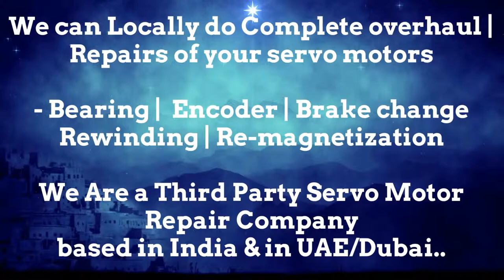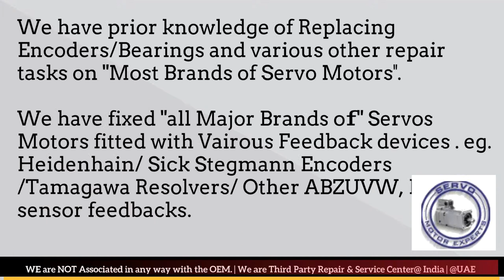Atlas Copco New Servo motor Dealer in Stock buy Dubai stock Encoder Resolver Angle Adjust Align UAE